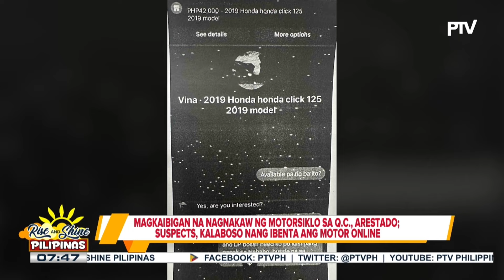Magkaibigan na nagnakaw ng motorsiklo sa Q.C., arestado;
Mga suspect, kalaboso nang ibenta ang motor online